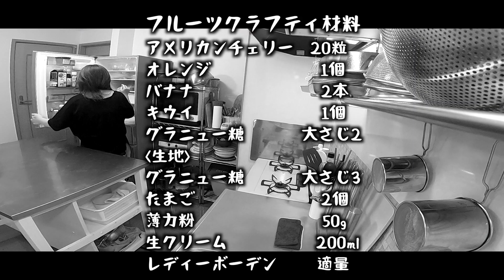こういうデザートをいきなり家族に作ったら驚くと思います【フルーツクラフティの簡単な作り方】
【材料】
アメリカンチェリー　20粒くらい
オレンジ　          1個
バナナ　            2本
キウイ　            1個
グラニュー糖　      大さじ2
〈生地〉
薄力粉　　　　　　　50g
生クリーム　　　　　200ml
レディーボーデン　　適量

ご視聴いただきありがとうございますo(^-^)o
普段、わたくしはこんな感じで料理してます。
美味しいものを段取りよく臨機応変に作れたらなと。

これから作る料理もレベルアップし続けると思いますので